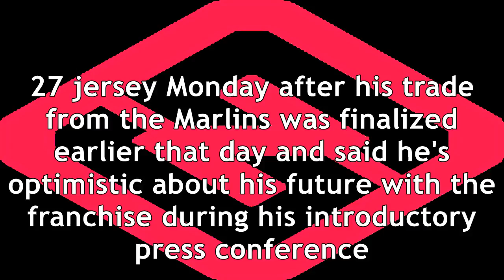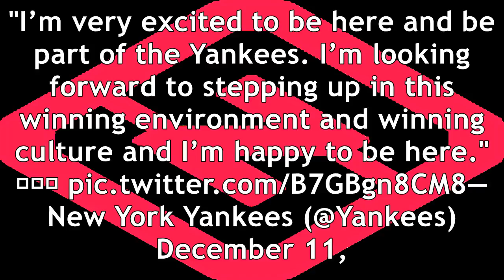Giancarlo stanton excited to step into 'winning environment' with yankees